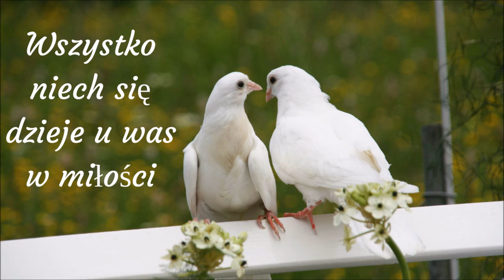Mądrość w małżeństwie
Dlaczego chrześcijańskie małżeństwa tak często są skłócone i brak w nich dobra Bożego?
Brak w nich mądrości Chrystusowej.
Bardzo cenne słowo dla małżeństw i nie tylko.
Serdecznie zachęcamy do wysłuchania.

"Mądrość w małżeństwie brata i siostry"
Kazanie wygłoszone 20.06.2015 roku przez brata Mariana Łaszewskiego.